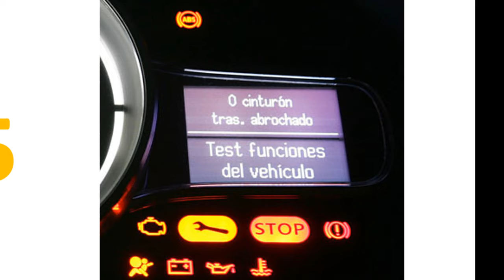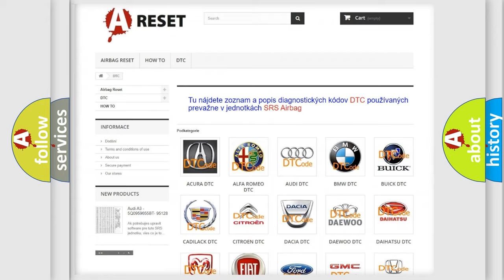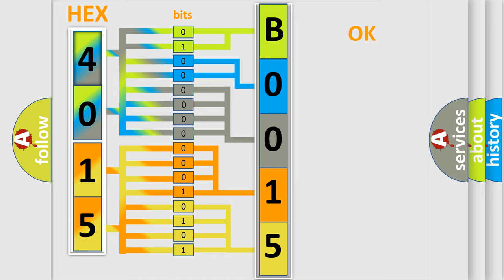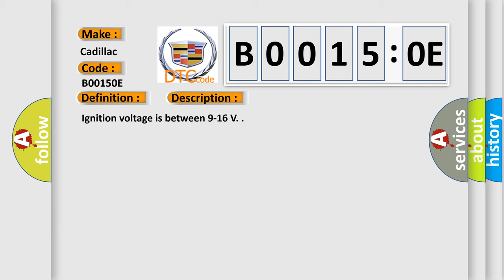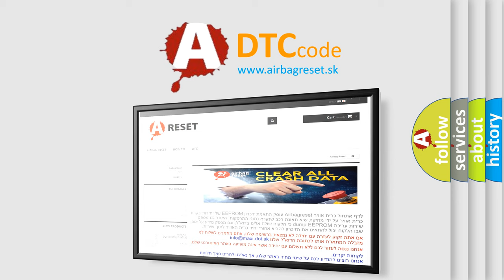DTC cadillac B0015-0E Short Explanation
Contents:
0:21 Basic DTC analysis according to OBD2 protocol standard.
1:48 Insight into programming
2:58 A diagnostically understandable description of the Diagnostic Trouble Code
3:05 Basic error definition

Make:
Cadillac
Code:
B0015 0E
Definition:
Driver Seat Belt Retractor Pretensioner Deployment Loop Resistance Below Threshold
Description:
Ignition voltage is between 9-16 V.
Cause:
B0014 0E, B0015 0E, B0016 0E, B0019 0E, B0020 0E, B0021 0E, B0022 0E, B0023 0E
The air bag or seat belt retractor pretensioner deployment loop resistance is less than 1.1 Ω for 120 milliseconds.